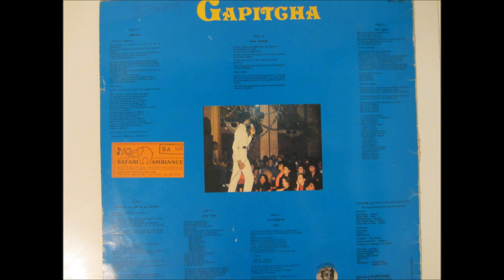Gapitcha - noum sitchanh (allumeuse - Gapitcha KEL002)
Guitare: Jules Kamga
Bass: Michel Alibo
Batterie: Denis Hekimian
Clavier: Jean Claude Naimro
Cuivres: Jymani Sax, Fredo
Chœurs: Sissi Dipoko, Florance, Ngassa Denise
Auteur compositeur: Gapitcha